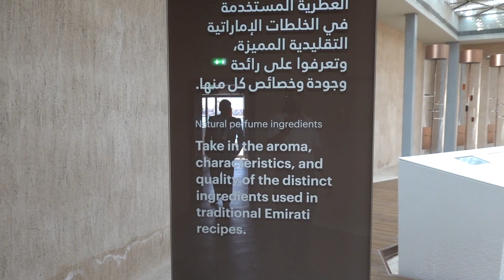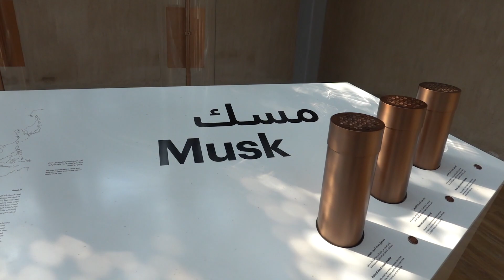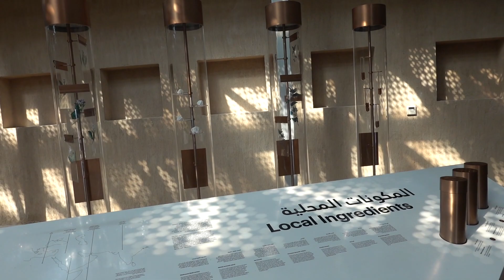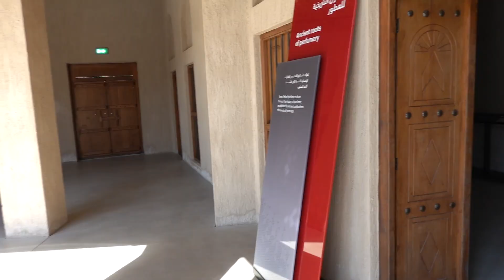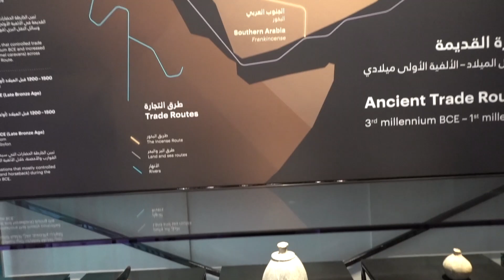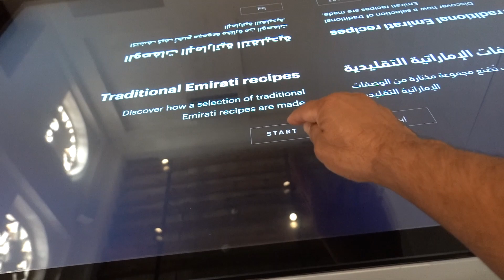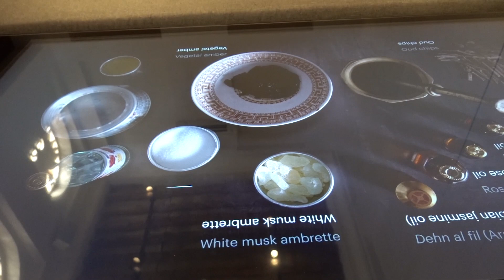ദുബായ് പെർഫ്യൂം HOUSE...DUBAI PERFUME HOUSE .VLOG NO. 51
ദുബായ് പെർഫ്യൂം  HOUSE..PART 2